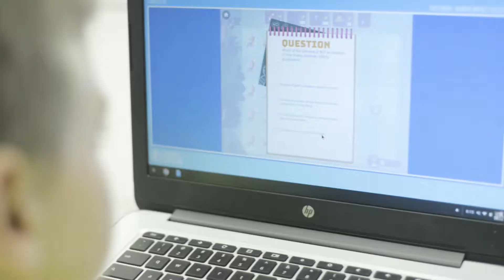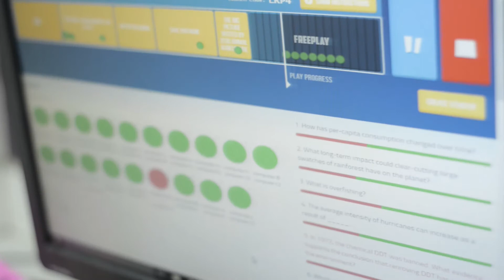Gulfport Middle School Engages with Legendary Games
See how students in this Gulfport, Mississippi Title 1 school engage with Legends of Learning games!  Our guide in this endeavor is teacher Lisianna Wilson.